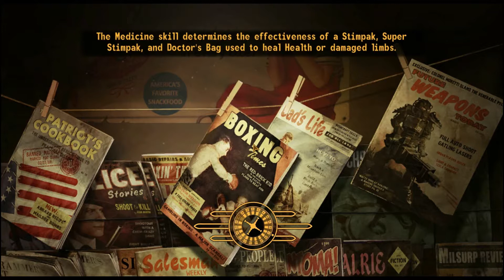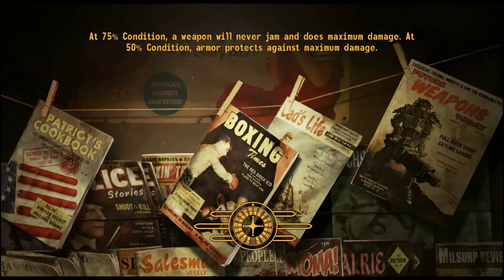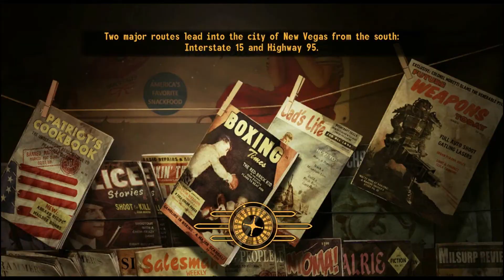Fallout New Vegas Gameplay #1 GTX 460 HAWK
This is some gameplay footage of Fallout New Vegas using a GTX 460 HAWK edition video card.

Gameplay settings
resolution of 1920x1080
all in game quality settings are ultra

Build:
Core I7 2600k overclocked to 4GHz
Asus P8P67 Deluxe
GTX 460 HAWK overclocked(850 core, 1700 shader, 1950 mem)
Corsair A50 CPU cooler